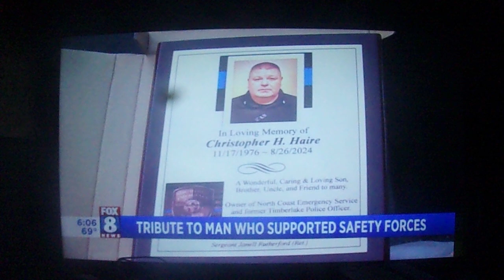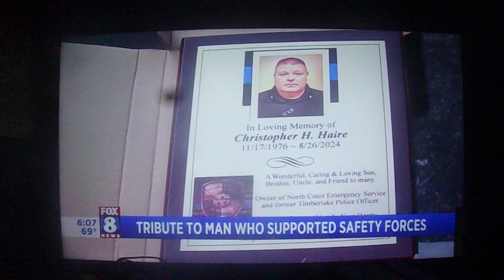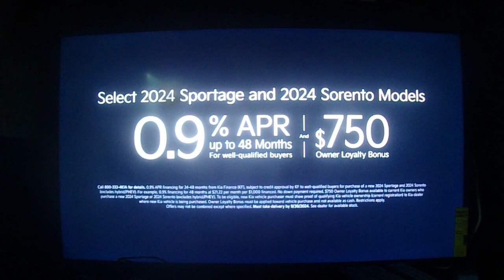The Fox 8 News Half Time Report